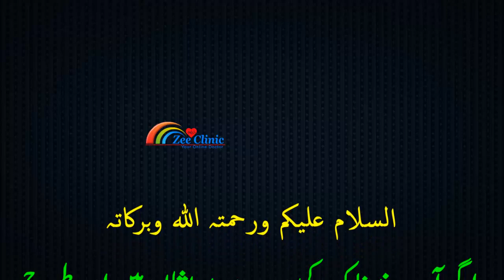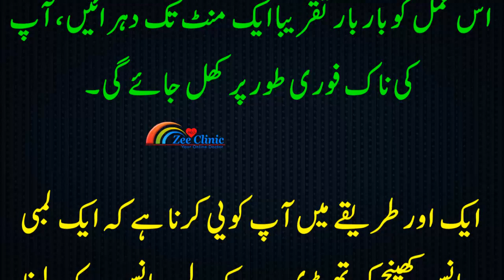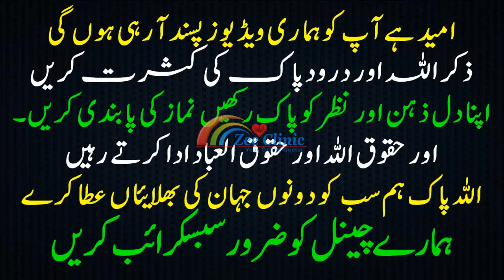Band Nak Ko Kholnay Ka Ajeeb Totka | Sardion ka Tohfa | بند ناک کھولنے کا عجیب ٹوٹکہ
Band Nak Ko Kholnay Ka Ajeeb Totka
Sardion ka Tohfa
 بند ناک کھولنے کا عجیب ٹوٹکہ

For Any Query please write us on

Have A Blessed and Peacefull Life